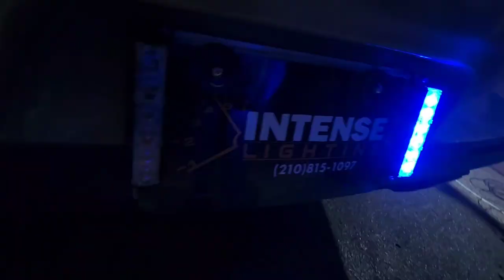ILMODS - 2021 Dodge Challenger with Feniex Industries Emergency Lights & Siren, T3 Fusion-S Visor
Dec.2023
2021 Dodge Challenger SXT
-Feniex Typhoon Handheld Siren/Controller
-Feniex Vanguard 100w Speaker
-Feniex T3s(grille)
-Feniex Fusion Single Color Visor Light
-Feniex Fusion-S 800 Stick(rear)
-Feniex Fusion-S Surface Mounts(rearLP)
-Feniex Quad Surface Mounts (sidewindows)